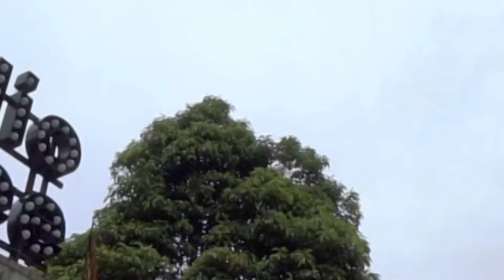Soc - (BTS) Vietnamobile - THÁNH SIM || Phê Không Tưởng --- Quốc Cơ & Quốc Nghiệp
GBOX STUDIO & COFFEE, ngày 8 tháng 6 năm 2018

S.N